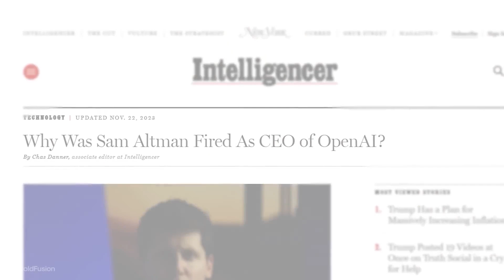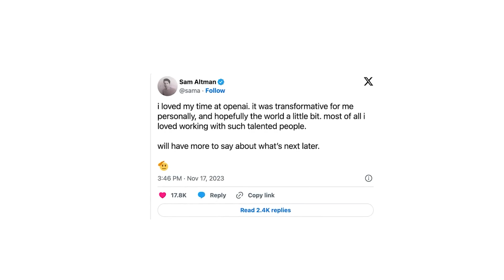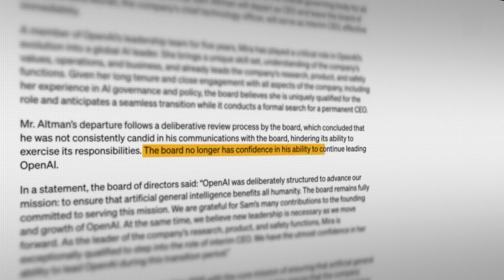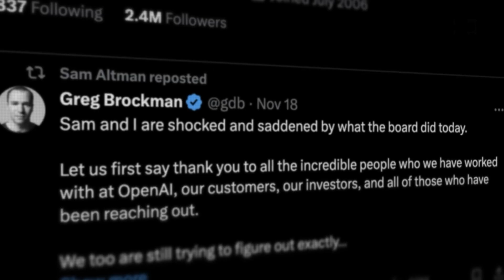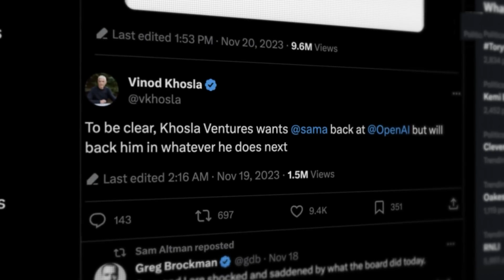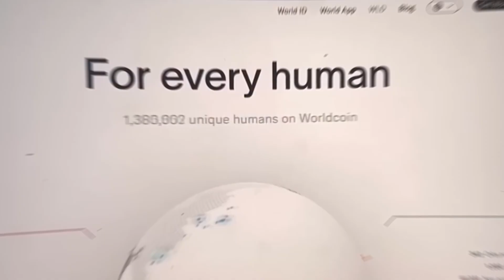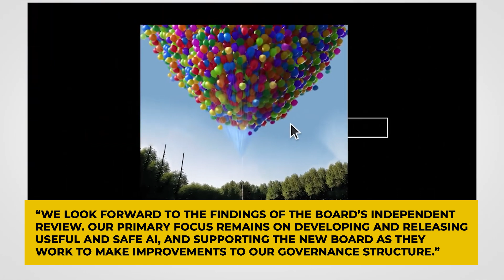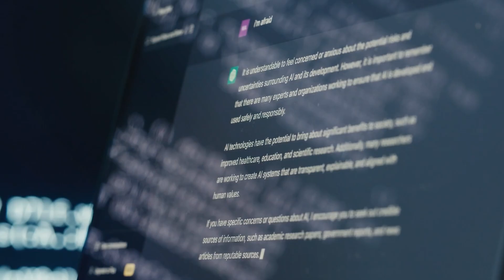The OpenAI Drama Explained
There was shock in the business world as well as the AI world when OpenAI's board fired Sam Altman, the author of ChatGPT.
It is true that the surprise firing of Sam Altman by OpenAI's board has shocked people in the AI field. It also showed how quickly disagreements can happen in the rich AI field. One end has people who are very worried about how AI could hurt people, and the other end has people who are focused on the market and want to speed up innovation. Of course, Microsoft, the huge tech company that has put billions of dollars into OpenAI, is having a sudden mess. The world was shocked when Sam Altman was fired and then hired again so quickly.

Welcome to the TechGeniusAI channel! We've got all the info you need to stay up to date on the latest developments in AI. Whether it's robotics, deep learning, or something else, we've got it all. Your understanding and understanding of this ever-evolving field will grow as you get to see our unique and interesting perspectives in our videos. Are you sure we didn't miss something? If you thought this video was helpful, don't forget to spread the word!